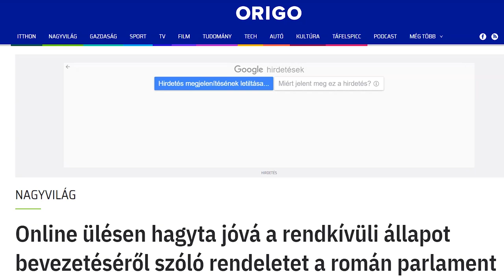Online országgyűlési és önkormányzati döntéshozatalt szorgalmaz a Mi Hazánk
Novák Előd, a Mi Hazánk alelnöke, újbudai önkormányzati képviselő elmondta: a veszélyhelyzetben még a három fős önkormányzati üléseket is központilag megtiltották, miközben a parlament kétszáz fővel is gyűlést tarthat. Szjjártó Péter miatt Kambodzsában hatszáz politikus és közreműködő került karanténba, illetve tesztelés alá, itthon viszont nem lehet tudni, hogy ki az, aki akár betegsége tudatában is bemegy egy kétharmados szavazásra. A Mi Hazánk Mozgalom már márciusban kezdeményezte az online ülésezés és szavazás bevezetését, ahogy pl. Lengyelországban és Romániában is képesek voltak erre.